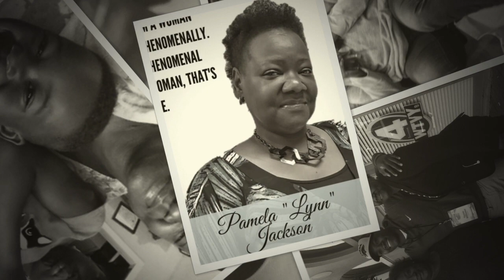Remembering Pamela "Lynn"Jackson